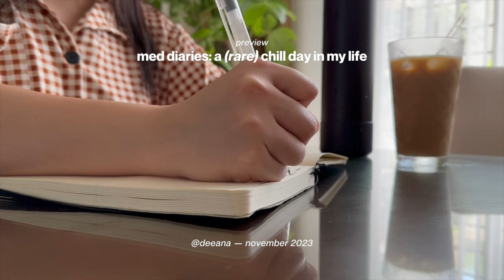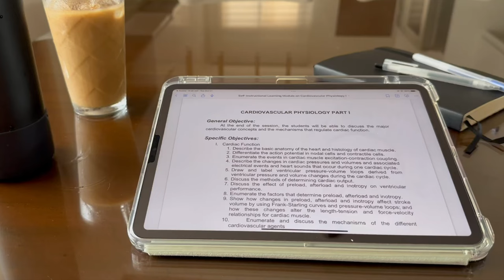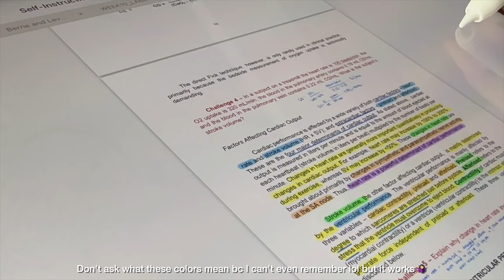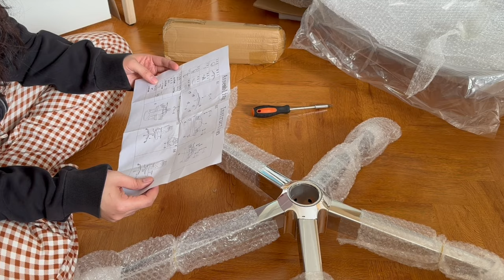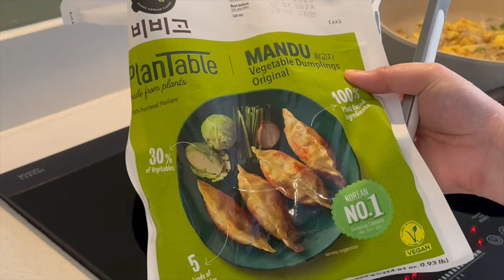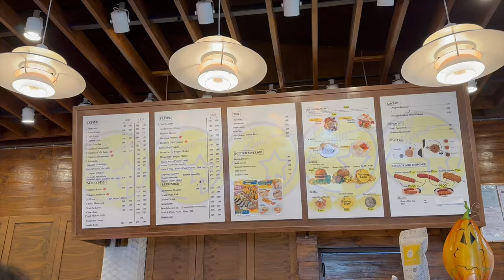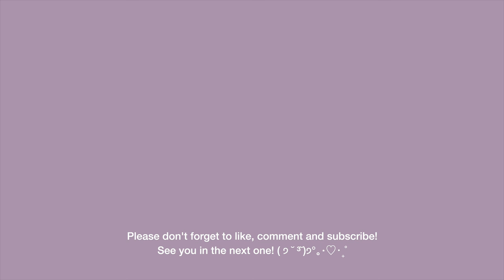med vlog 👩🏻‍⚕️ productive day, chill studying, new cafe, desk upgrade [stance cradle flexi, hp m24f]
hello! i just finished my exams so i had a bit of time to relax this week. i still have some readings of course, so there's still lots of studying in this one lol but i finally found time to assemble my new chair and set up my external monitor :) i also tried out a new cafe and had dinner out hehe

i hope you like this video! thank you so much for stopping by 🫶🏻

🎵 music from:
• BGMC Library

👩🏻‍💻 tech stuff:
• note taking: ipad pro m2 / goodnotes 5
• filming & editing: iphone 14 pro max / final cut pro